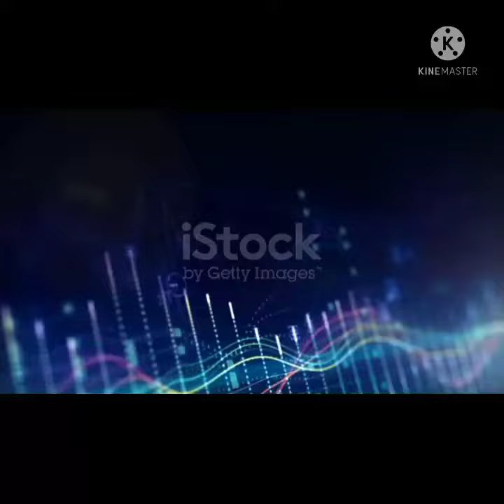teacher farewell song।। गुरुजी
विदाई गीत
लेक्चरर विदाई गीत